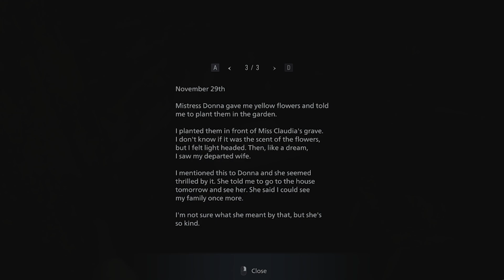Resident Evil Village Playthrough - Part 13: Key Collecting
If your enjoying this playthrough and want to hangout while I stream gameplay live, check out my twitch channel